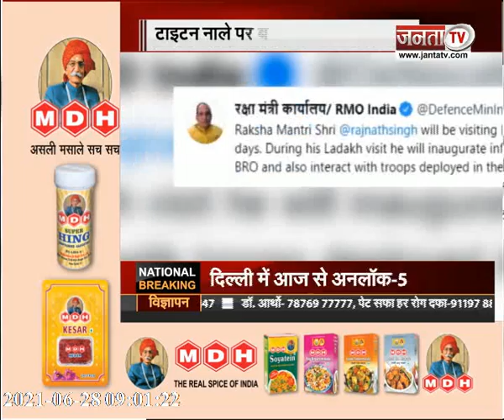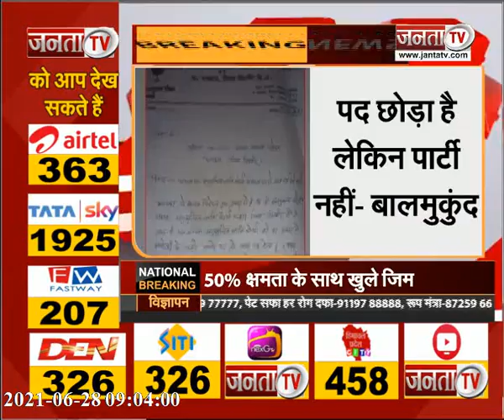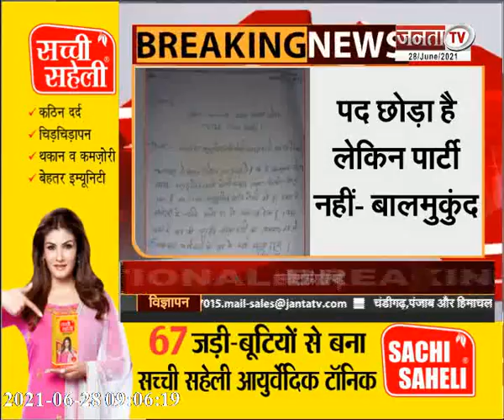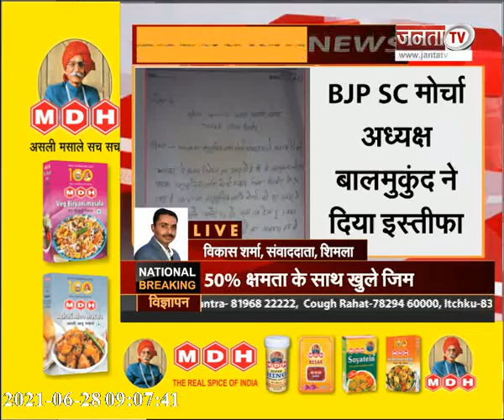चंबा में BJP नेताओं की अहम बैठक, विशेष वैक्सीन अभियान का आगाज, देखिए हिमाचल प्रदेश से जुड़ी खबरें...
चंबा में BJP नेताओं की अहम बैठक, विशेष वैक्सीन अभियान का आगाज, देखिए हिमाचल प्रदेश से जुड़ी खास खबरें...